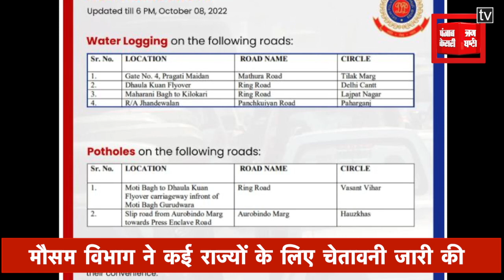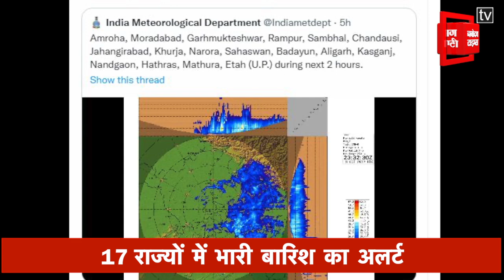दिल्‍ली-एनसीआर समेत के देश के कई राज्यों में नॉनस्‍टॉप बारिश, 17 राज्‍यों में मौसम‍ विभाग का अलर्ट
दिल्ली समेत कई राज्यों में शनिवार से ही भारी बारिश जारी है..यूपी में कई दिनों से बारिश होने के कारण नदियां उफान पर आ गई हैं. दिल्ली में 12 घंटे तक बारिश होने से कई इलाकों में जलजमाव हो गया है. मौसम विभाग के मुताबिक अगले तीन दिन तक मौसम ऐसे ही रहने का अनुमान है. उत्तर भारत ही नहीं दक्षिण भारत में भी भारी बारिश हो रही है. महाराष्ट्र के कई जिलों में येलो अलर्ट जारी किया गया है.

Heavy rain is continuing in many states including Delhi since Saturday. Due to the rain in UP for several days, the rivers have come to a boil. Due to the 12 hours of rain in Delhi, water-logging has occurred in many areas. According to the Meteorological Department, the weather is expected to remain like this for the next three days. It is raining heavily not only in North India but also in South India. Yellow alert has been issued in many districts of Maharashtra.